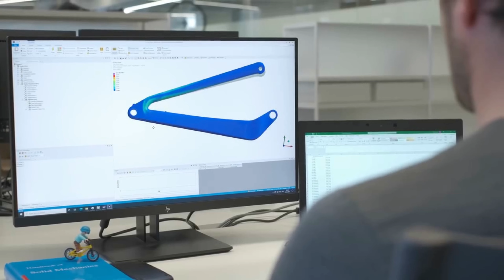Todas las Scott Spark Trail top 9 2023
Top 9 de las mejores doble suspensión del momento, con 130mm de recorrido en su horquilla, y 120mm en su amortiguador, ideal para enfrentar senderos complicados sin sacrificar mucho rendimiento.